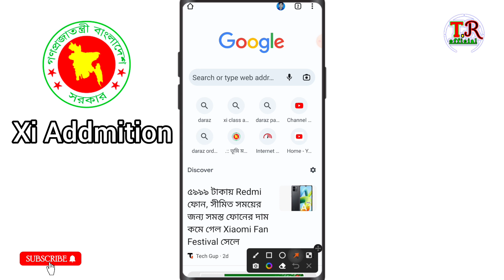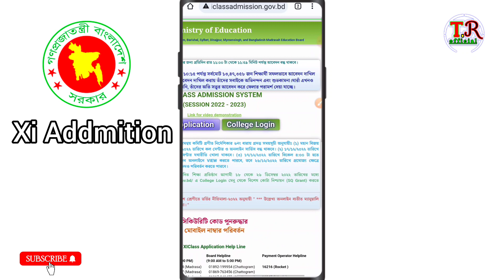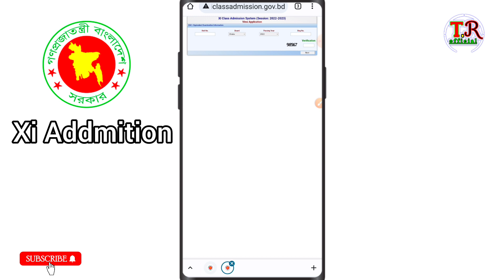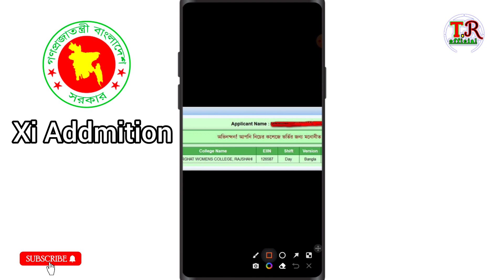Xi Admission Result 2023 // HSC Admission Result Check - একাদশ শ্রেণিতে ভর্তির রেজাল্ট দেখার নিয়ম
একাদশ শ্রেণী ভর্তি ২০২৩ একাদশ শ্রেণী ভর্তি ১ম পর্যায় রেজাল্ট দেখার নিয়ম একাদশ ভর্তি রেজাল্ট প্রকাশ একাদশ শ্রেণী ভর্তি রেজাল্ট কলেজ ভর্তি একাদশ ভর্তি অনলাইন রেজাল্ট কবে দিবে একাদশ ভর্তি কবে হবে ২০২৩ একাদশ শ্রেণী ভর্তি অনলাইন আবেদনের রেজাল্ট কবে দিবে hsc admission result

 hsc admission result date 2023